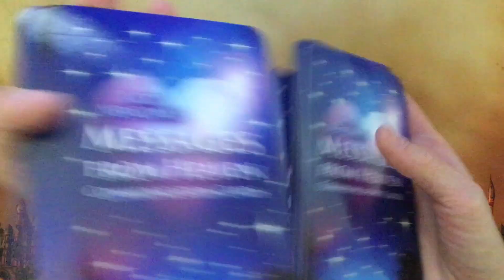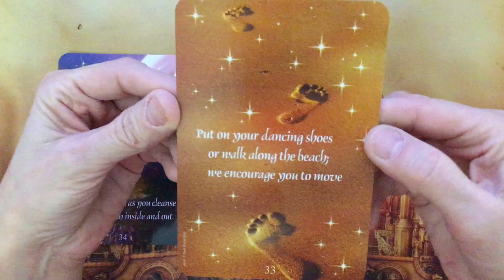Oracle Message ~ Saturday 8 April, 2023